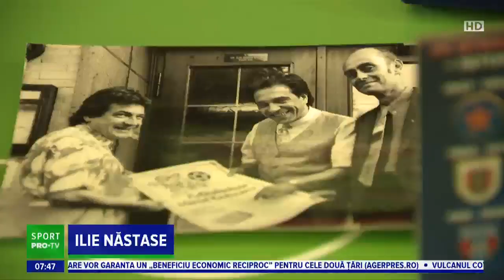Evenimentul de promovare al cartii lui Marcel Raducanu desfasurat la Muzeul Fotbalului Bucuresti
In data de 20 Ianuarie 2023, am organizat impreuna cu Muzeul Fotbalului Bucuresti un eveniment de promovare a legendelor si valorilor fotbalului din Romania. Astfel in cadrul evenimentului au fost prezentate cartile "Marcel Raducanu - Talent Fenomen Legenda" scrisa de Domnul Avocat George Coca Lob si "Prietenii din Arena AS" scrisa de Maestrul Ionel Stoica.
Pe langa "actorii" mentionati mai sus, am avut bucuria sa avem alaturi de noi la acest eveniment si alti sportivi de renume ai acelor vremuri, printre care ii amintim pe Ion Grecu, Dumitriu IV, Ion Ion, Rica Raducanu dar si pe primul Numar 1 Mondial ATP, Domnul Ilie Nastase!
Aici puteti vedea stirea aparuta in mai multe randuri la postul Pro TV.

⚽️ Fotbalul și-a găsit locul 🌏
🟢 𝗙𝗢𝗢𝗧𝗕𝗔𝗟𝗟 𝗠𝗨𝗦𝗘𝗨𝗠 𝗕𝗨𝗖𝗛𝗔𝗥𝗘𝗦𝗧 ⚫️
📌 Str. Gabroveni 24, Centrul Vechi 📍
🗓 Marți - duminică 11-19 ⏰️